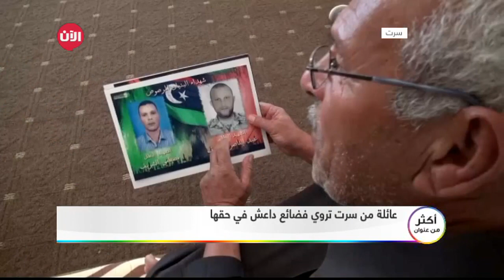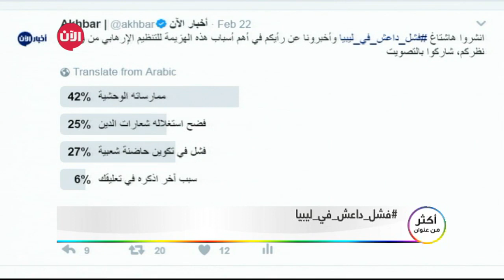كيف فشل داعش في ليبيا؟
شاهد آيضا:
. شاهد آيضا:
قيادي بعثي يفضح تاريخ آل الأسد!؟
قبلَ ايام   فقط  طالعتنا الصحفُ العالمية  باخبار ٍمفادها  ان افرادَ داعش الإرهابي  انتقلوا الى  الوديان  الصحراوية  بعد هزيمته  في سرت الليبية .
هزيمةٌ كانت  بالفعل مدوية ولا سيما  انها  تزامنت  مع  خسائر تكبدها  التنظيم  الإرهابي في كل من  سوريا  والعراق،  هزيمة قضت على  احلام داعش بالتوسع  والتمدد وتثبيت أقدامه في المناطق الليبية.
نحن  في اخبار الآن واكبنا  تطورات الحرب ضد داعش في ليبيا  ، وسلطنا  الضوء على الجرائم التي ارتكبها داعش هناك  منذ لحظة تواجده  حتى  لحظة  اندحاره .
هذه  الحلقة  الخاصة من  اكثر من عنوان  نسأل فيها... كيف فشل داعش في ليبيا ؟

ونعود بالذاكرة الى لحظة استيلائه على السلطة مستغلا الفراغ السياسي والامني ونطّلع اكثر على خداعه باستغلال الدين والشريعة ومحاولته ترغيب المواطنين الليبيين .